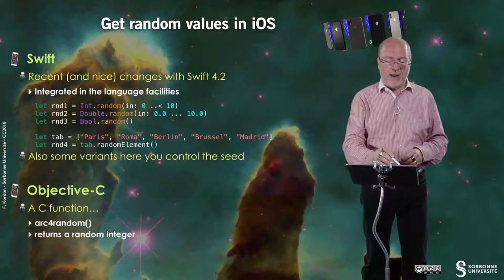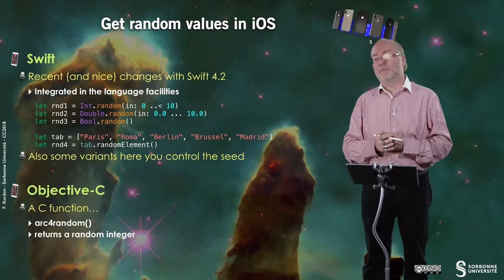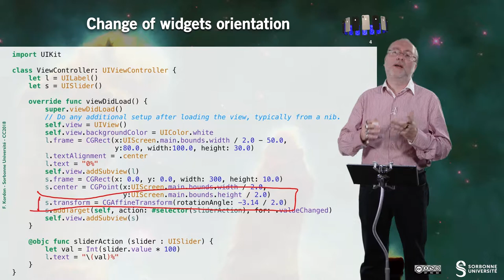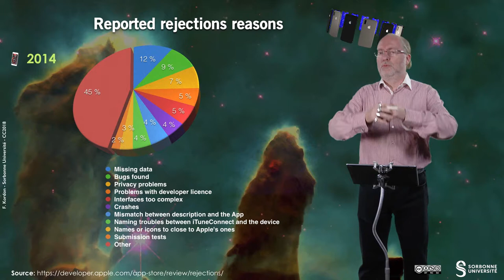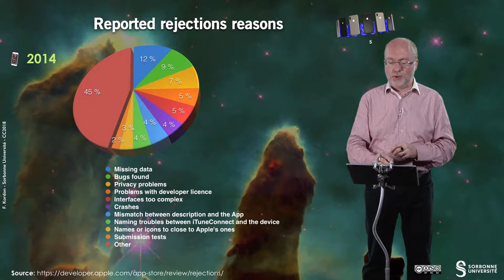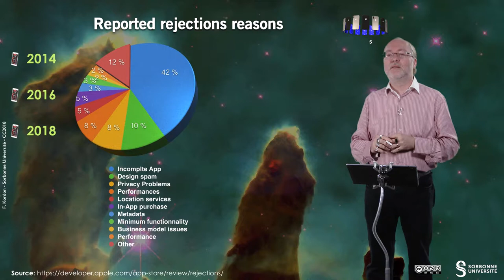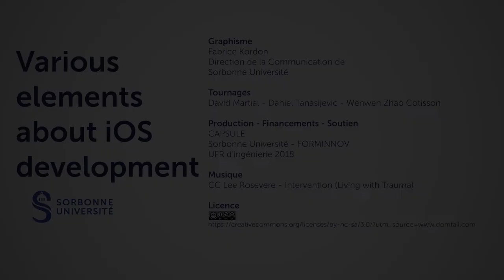087 — Various elements about iOS development